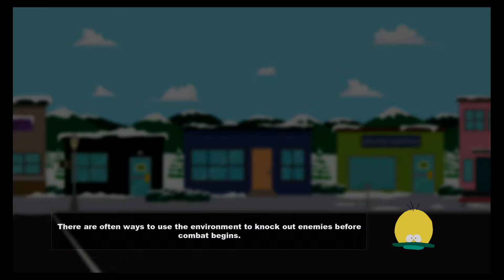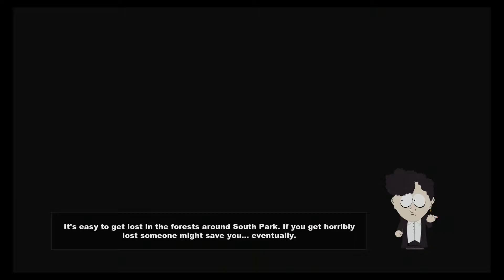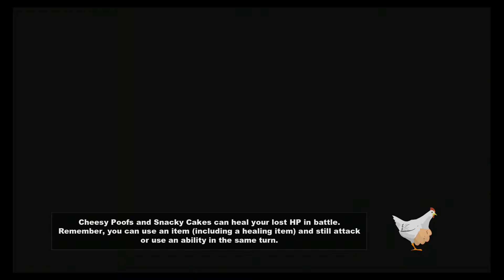South Park: The Stick of Truth | Unplanned Parenthood | Episode 15